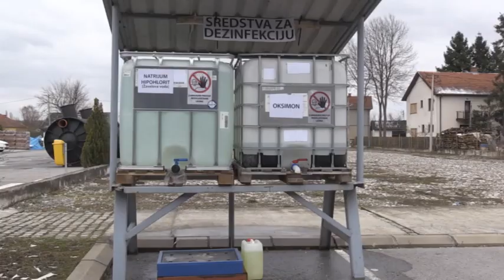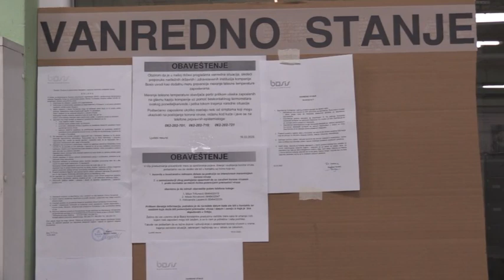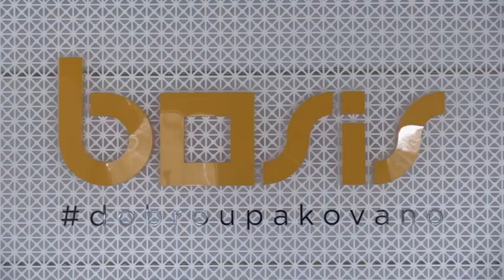Rad punim kapacitetom